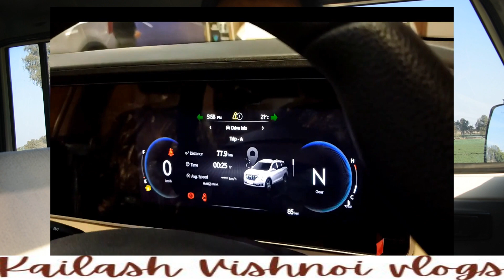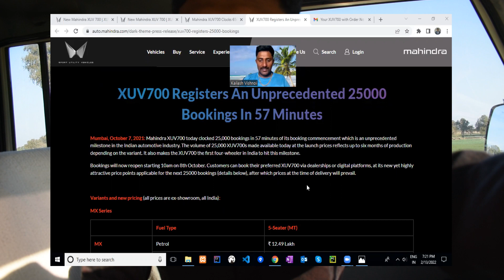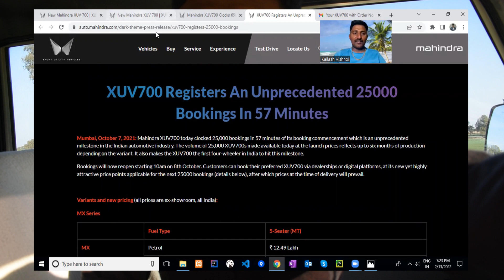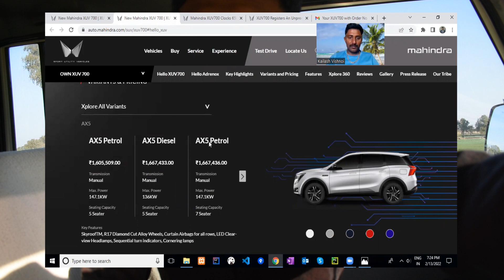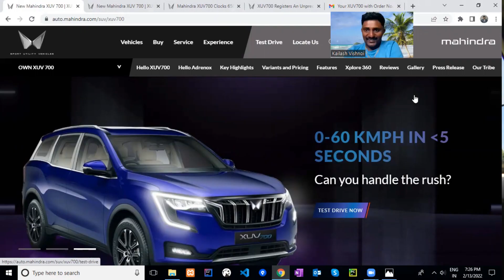Finally New XUV700 AX5 Booked 😍 || My Mahindra XUV700 की delivery date ?? || BOOKING MY FIRST CAR 🚘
Booking my first car and car details

Topic covered:
1. Mahindra XUV700 - आख़िर क्यूँ है इतनी खास
2. Mahindra XUV700 Asli Test
3. Mahindra XUV700 Variants Explained: MX, AX3, AX5, AX7
4. xuv 700 top speed
5. xuv700 auto drive
6. xuv 700 automatic braking
7. xuv700 ax5 everest white
8. xuv700 off-roading
9. XUV700 AWD Real life Adventure 🔥
10. xuv700 booking
11. xuv700 booking status
12 .mahindra xuv700 ax5
13. mahindra xuv700 ax5 diesel manual
14. mahindra xuv700 ax5 delivery
15. XUV 700 EXPRESS DELIVERY | DELIVERY IN JUST ONE WEEK | DREAM CAR FINALLY CAME HOME | XUV 700 AX5
16. MAHINDRA XUV700 AX5 @16 LACS - MOST VALUE FOR MONEY🔥🔥

Some other vlogs links:
1. समराथल धोरा - यहाँ हुआ करती थी स्वर्ग की सीढ़ी,यहां हुई बिश्नोई समाज की उत्पत्ति | Samarathal Dhora
2. जाम्भोजी का समाधि स्थल 👌 मुक्ति धाम मुकाम | राजस्थान का ताजमहल | Mukti Dham Mukam Bishnoi Hindu Mela
3. New Thar OFF ROADING Samrathal dhora 😍 | समराथल के धोरो मे महिंद्रा की थार, XUV500 और बोलेरो कैंपर
4. Finally New XUV700 AX5 Booked 😍 || My Mahindra XUV700 की delivery date ?? || BOOKING MY FIRST CAR 🚘
5. समराथल धोरा के नाडिया से मिट्टी निकालने का अनुभव | जाम्भोजी ने गुगलीयो ऊंट को मोक्ष केसे प्रदान किया